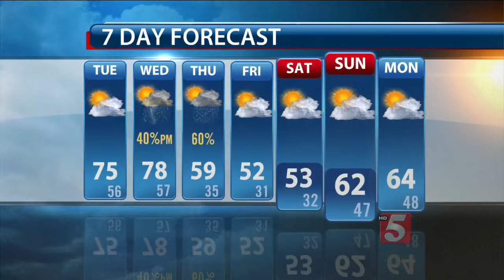Ron's Evening Forecast: Monday, March 23, 2015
Ron Howes' evening weather forecast for Monday, March 23, 2015.